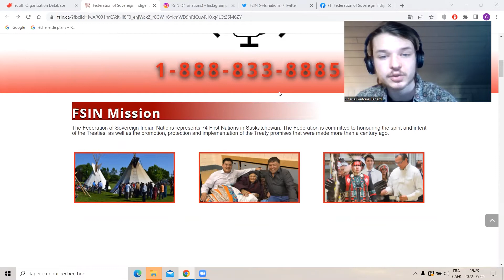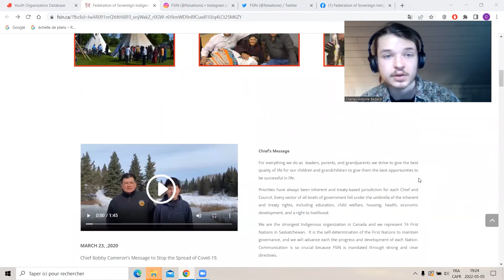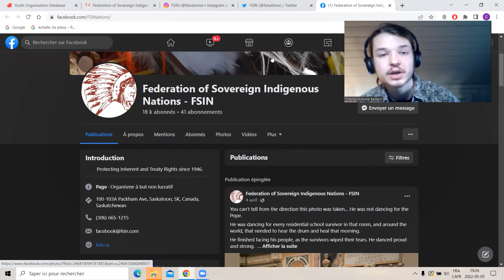LES JEUNES S'ENGAGENT - CHARLO PRÉSENTE...